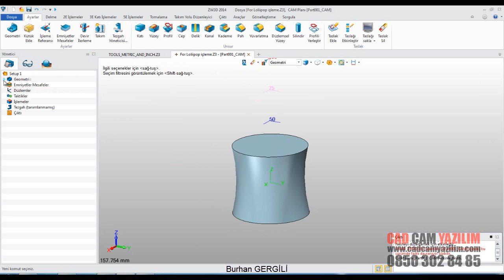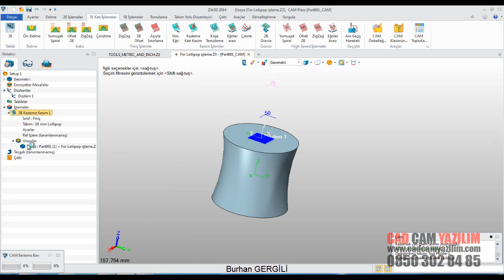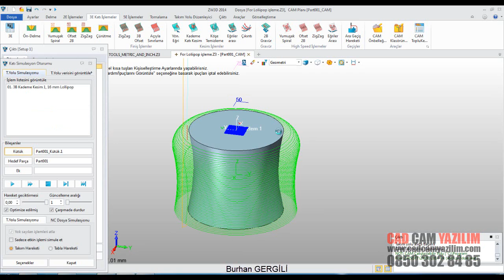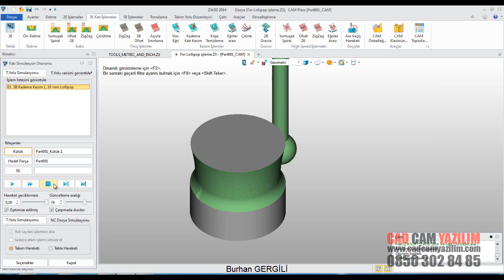TERS AÇI İŞLEME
TERS AÇILI PARÇALARI ZW3D İLE KOLAYCA İŞLEYEBİLİRSİNİZ. bU ÖRNEĞİMİZDE LOLİPOP TAKIMLA İŞLEME YAPILMIŞTIR.